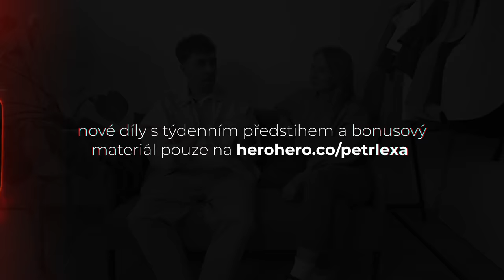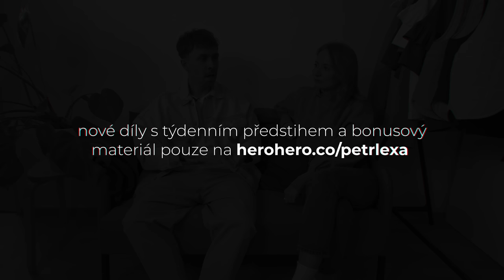MY, PRVNÍ GENERACE YOUTUBE #3 | Nikol Čechová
Dokumentární série MY, PRVNÍ GENERACE YOUTUBE k 10. výročí založení kanálu Hoggy 🎥 Postupně v každém díle navštívím tvůrce a kamarády, se kterými jsem tehdy natáčel. Zavzpomínáme si na naše youtube začátky, podíváme se na první společná videa a hlavně mě zajímá, kam se od té doby posunuli, čemu se teď věnují a jaká k tomu vedla cesta ✨